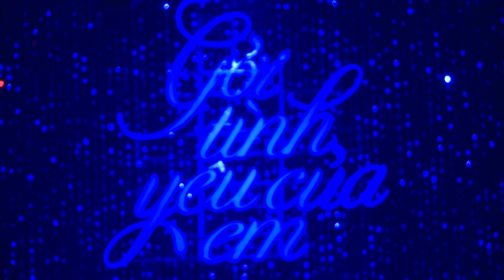Mỹ Tâm - Gởi Tình Yêu Của Em (Liveshow Gởi Tình Yêu Của Em)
Music Video by My Tam performing "Gởi Tình Yêu Của Em" in Liveshow Gởi Tình Yêu Của Em (LETTER TO MY LOVE).

- Composer: PHAN THỊ MỸ TÂM
- Script: PHAN THỊ MỸ TÂM
- Music Director: CHO SUNG JIN - HOÀI SA
- Mixing: HOÀI SA - TẤN PHONG - TÂM VINH - HOÀNG NHÃ - CHO SUNG JIN - LEE YOO SUNG - KIM YOUNG CHUL - LEE YOUNG JUN
- Band: HOÀI SA
- Choreographer: JOHN HUY TRẦN - LÂM VINH HẢI
- Dancing Group: MTE
- Chorus: CADILLAC
- Stage Designer: HOÀI NAM
- Sound Designer: THANH TÙNG
- Lighting Desginer: BẢO TÂN
- Stage: ÁNH VÀNG
- Effects On Stage: NGỌC THUẬN
- Sound & Lighting: NGỌC VŨ
- Live Recording: PHẠM TUẤN - VIẾT TÂN STUDIO
- Editor: NAM LEE
- Costume: NIGHTINGALE
- Stylist: NGUYỄN CÔNG TÍN
- Make up & Hair: HỒ KHANH
- Photographer: JUNDAT - BOXAMXIT
- DVD Designer: BIN TIẾN NGUYỄN
- Location: QUEEN PLAZA
- Printing: AN ĐỨC
- Assistant: HUYỀN TRÂM - HỒNG LINH - QUANG HUY
- Assistant Director : ÁNH TUYẾT
- Coordinator: THÁI HUÂN - SƠN VÕ
- Executive Producer: PHAN THỊ MỸ TÂM
- Publisher: MT ENTERTAINMENT